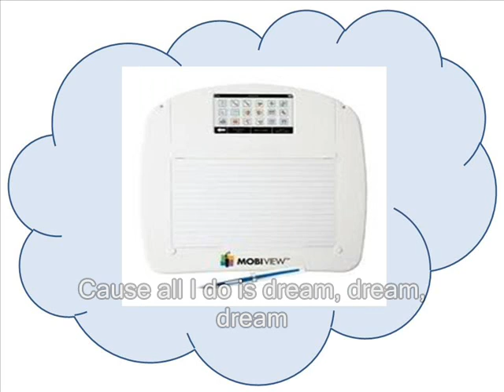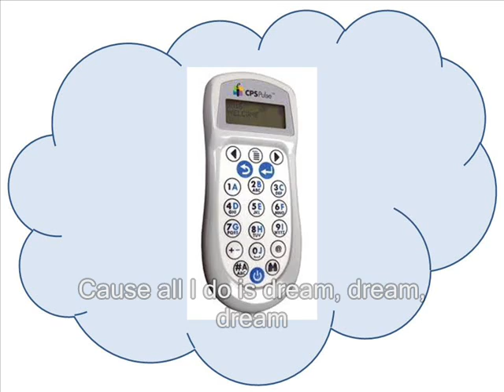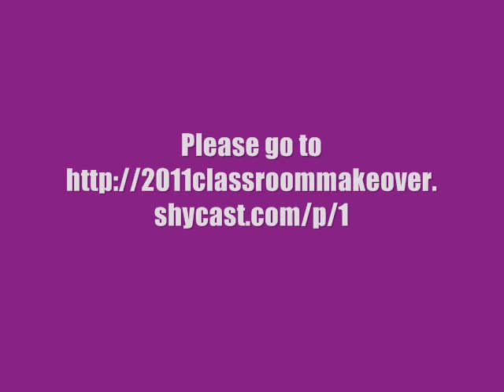All I Do Is Dream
This video was made by my Medical Interventions class.  and vote for us.